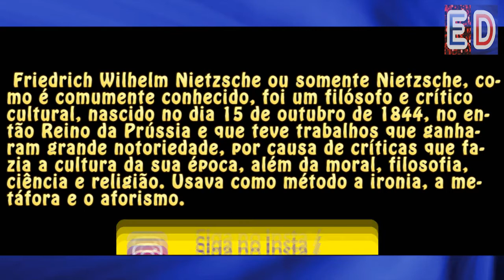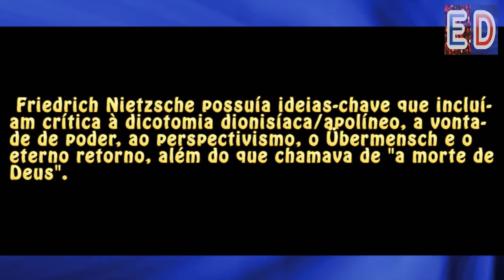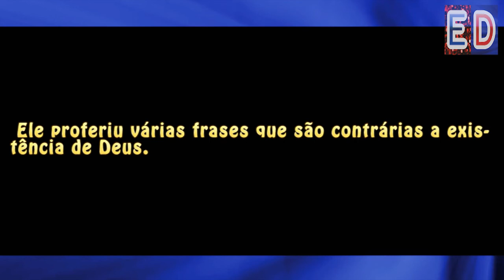Quem foi Nietzsche?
Conhece a história de Friedrich Nietzsche?

Trilha sonora: Swampland - Chris Haugen / Biblioteca de áudio do Youtube